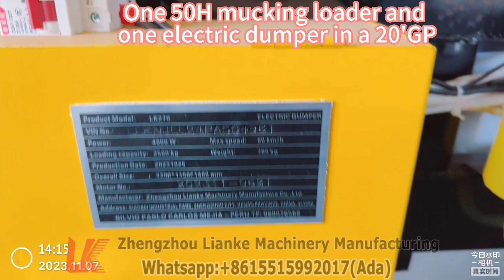50H Mining Haggloader,mucking loader , excavator with Rock drill ,working with mini dumper in Peru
Company:Zhengzhou Lianke Machinery Manufacturing Co., Ltd.